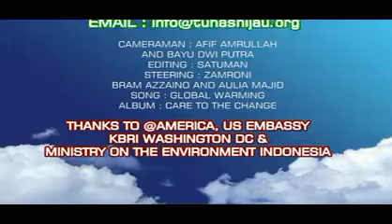JAKARTA ECO SCHOOL 2011 05 05 WORKSHOP AT @AMERICA PART 8' mpeg1video